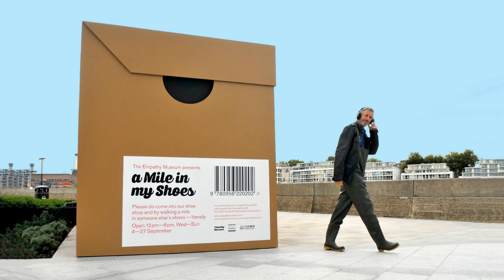Bonus podcast episode: walking into empathy | A Mile in My Shoes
Are we in the midst of an empathy deficit? Can we teach ourselves and others to be more empathic? What can we do with the empathy that we have?

We speak to educators, GPs, nurses, designers, philosophers and artists to explore how our society uses empathy – and how we could use it better.

You can also download this podcast episode from iTunes, Acast and most other podcast platforms.

This podcast is produced by Loftus Media.